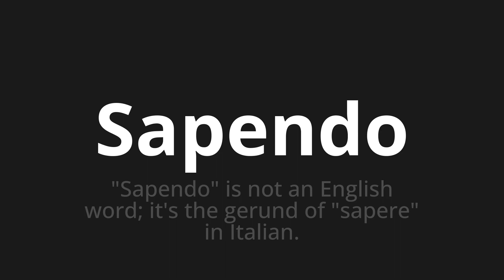How to pronounce Sapendo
Master the Pronunciation of 'Sapendo Which means knowing' - which means : "Knowing" is not an English word;It's the Gerund of "Knowing" in Italian. 📝 with @PizzaPronunciation 🎓🗣️ - [Your Guide to Italian]

Learn to pronounce 'Sapendo' perfectly in Italian with our easy and engaging tutorial by @PizzaPronunciation! 📖📽️ In this comprehensive video, we provide you with native speaker examples 🗣️👂 and phonetic breakdowns 🎵 to ensure you get the pronunciation just right.

How to say Knowing in Italian